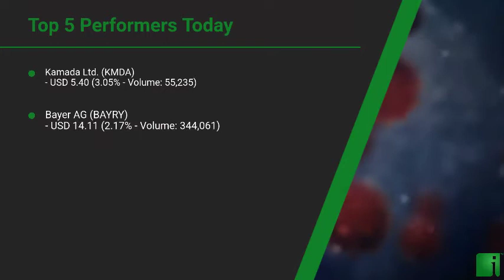InvestorChannel's Covid-19 Watchlist Update for Wednesday, October, 20, 2021, 16:00 EST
Watchlist Companies:
- Kamada Ltd. (KMDA) USD 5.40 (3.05%)\n- Bayer AG (BAYRY) USD 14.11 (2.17%)\n- Sanofi Pasteur (SNY) USD 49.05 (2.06%)\n- Merck & Co., Inc. (MRK) USD 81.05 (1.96%)\n- Regeneron Pharmaceuticals Inc. (REGN) USD 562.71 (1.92%)\n- Pfizer Inc. (PFE) USD 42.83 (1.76%)\n- Mesoblast Limited (MESO) USD 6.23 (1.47%)\n- AbbVie Inc. (ABBV) USD 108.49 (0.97%)\n- AstraZeneca PLC (AZN) USD 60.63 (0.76%)\n- Athersys Inc.  (ATHX) USD 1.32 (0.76%)\n- CSL Ltd. (CSL.AX) AUD 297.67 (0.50%)\n- Takeda Pharmaceutical Company Limited (TAK) USD 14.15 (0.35%)\n- Ascletis Pharma Inc. (ASCLF) USD 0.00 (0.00%)\n- Gilead Sciences Inc. (GILD) USD 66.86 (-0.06%)\n- Vir Biotechnology Inc. (VIR) USD 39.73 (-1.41%)\n- Roche Holding Ltd. (RHHBY) USD 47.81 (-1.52%)\n- Cocrystal Pharma Inc.  (COCP) USD 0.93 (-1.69%)\n- AIM ImmunoTech Inc. (AIM) USD 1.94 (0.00%)\n- BioCryst Pharmaceuticals Inc. (BCRX) USD 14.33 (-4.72%)\n